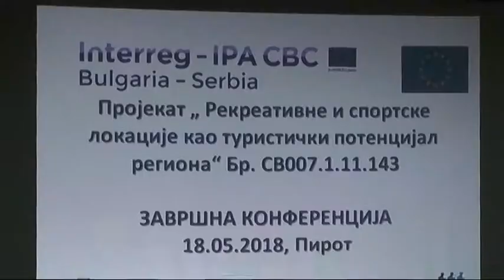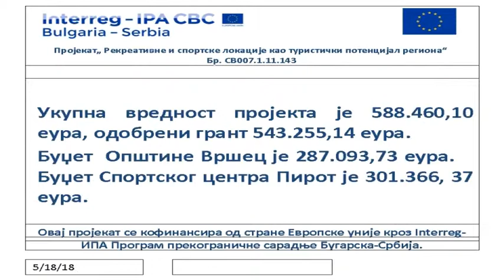ZAVRŠNA KONFERENCIJA PROJEKTA ''REKREATIVNE I SPORTSKE LOKACIJE KAO TURISTIČKI POTENCIJAL REGIONA''